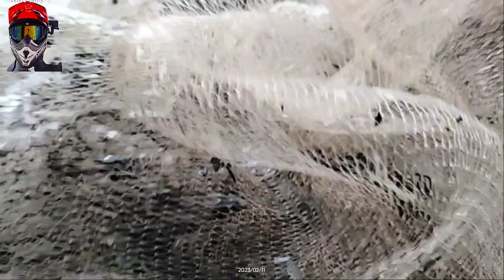EMAK EMAK MENJALA IKAN DI EMPANG